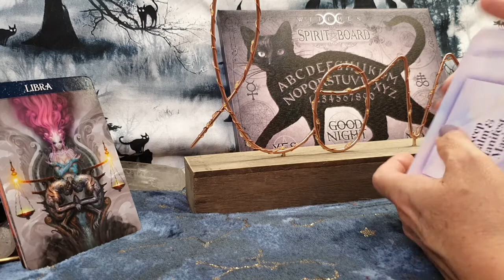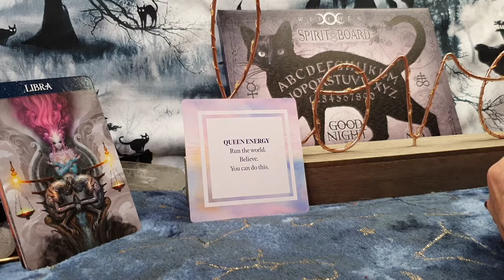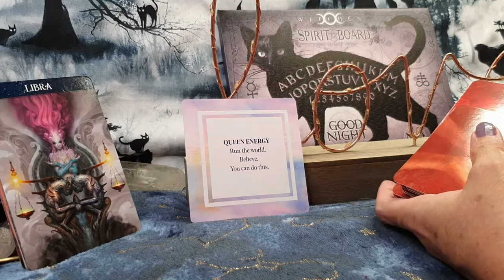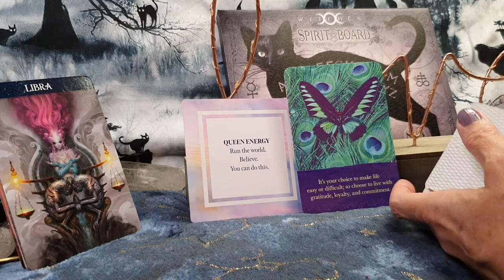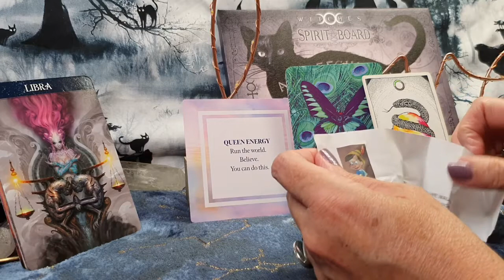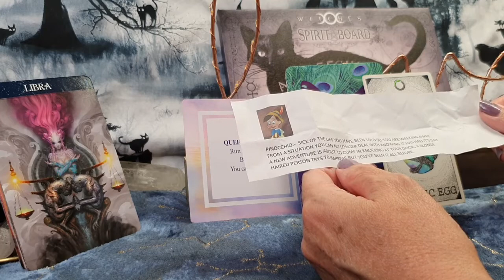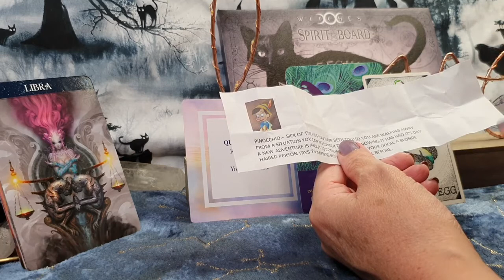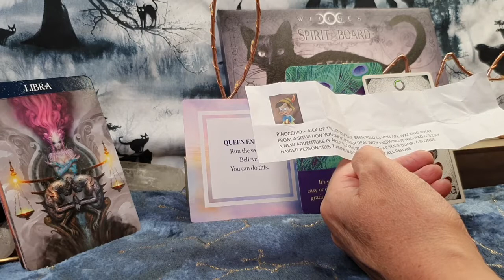LIBRA - WHAT FAIRYTALE CHARACTER ARE YOU AND WHY? SEPTEMBER 27TH -3RD OCTOBER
This is a general reading covering health, wealth and love.